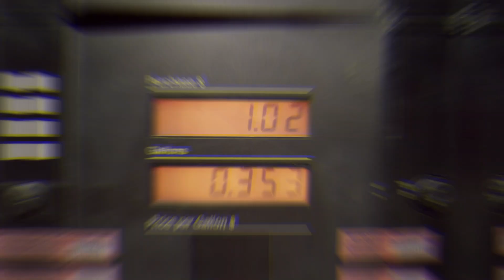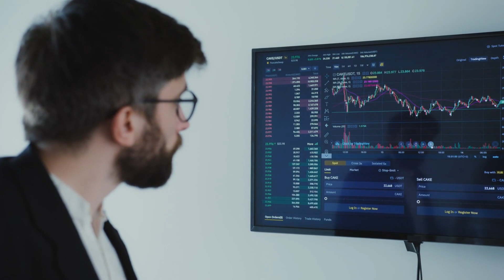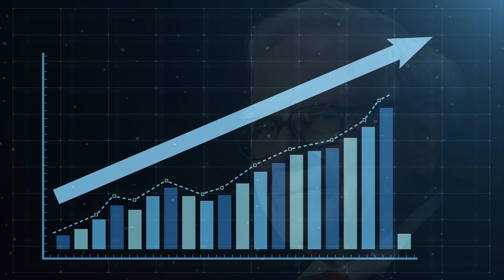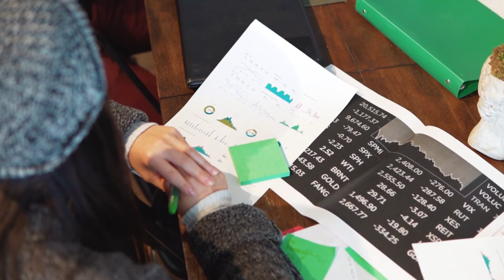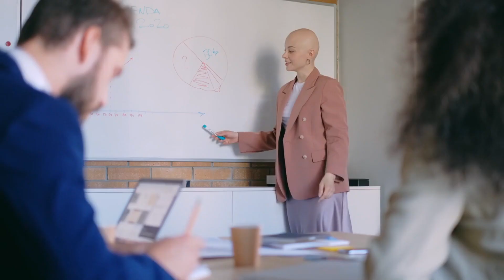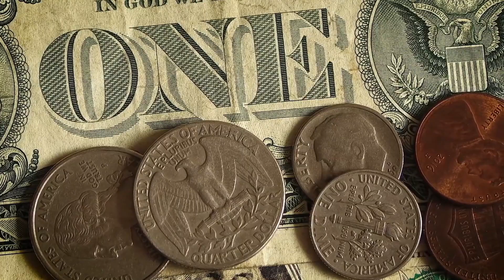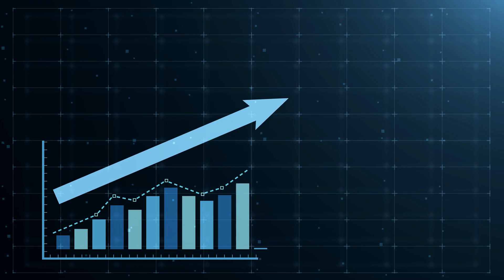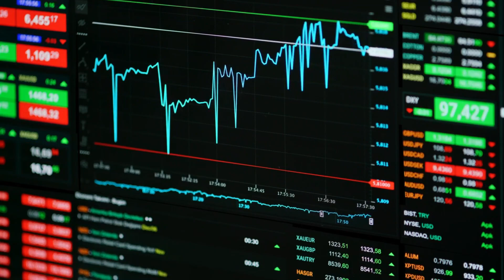Should I stop invest during high INFLATION(Warren Buffett & Michael Burry)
At the last quarter of 2022, the world is struggling with inflation. UK's inflation jumped to a 41-year high of 11.1% in October, while country like Argentina, Turkey are facing furious inflation of more than 85%. Gas and groceries both have seen significant price increases. People are finding it difficult to deal with the rising cost and meeting up their daily needs. There are different theories out there about what will happen in the near future, some stated it is temporary, someone like Warren Buffett and Michael Burry has started to warn and advice people to get prepared long time ago.

So in that case are we prepared? In this video, we will talk about what we will expect, how to prepare or even how to tap into any opportunities during this inflationary cycle.